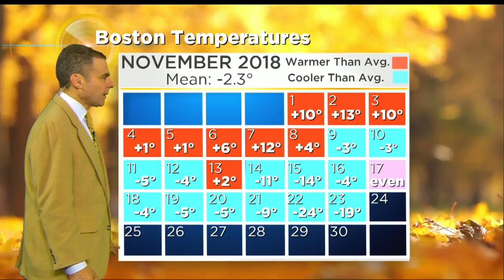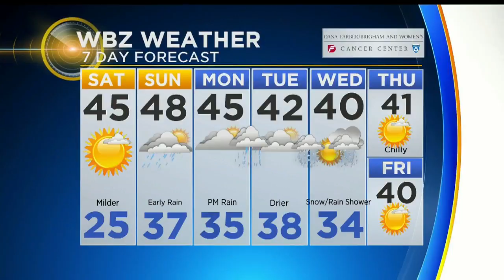WBZ Morning Forecast For Nov. 24